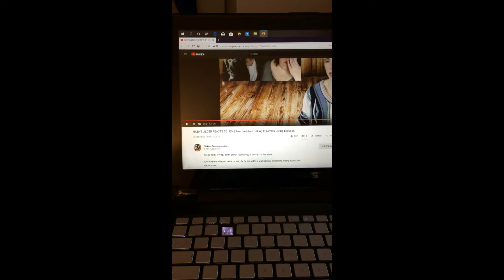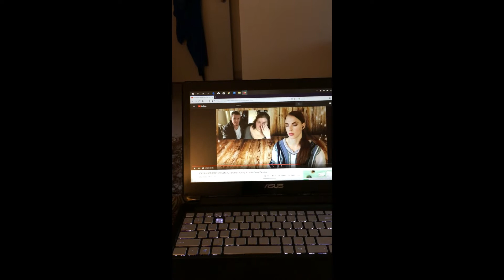Plateau? | Scale It Up Friday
Snapchat: CelticJess82 ~ Instagram: Ghoulfullyyours

Last Week Weight : 282.8
This Week Weight : 282.8